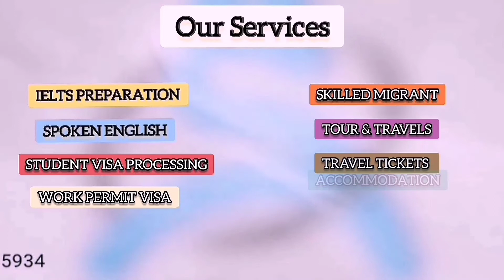Student’s Review after having IELTS Prep. and Visa Processing by us | Ashni Global Ltd.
IELTS কোর্স কমপ্লিট ও ভিসা প্রোসেসিং এর কাজ করার পর একজন স্টুডেন্টের নিজের মুখেই শুনুন আশনি গ্লোবাল নিয়ে তার অনুভূতি! 💐💐

💥 We never say we are the best. We always say our students are the best. 💥

ASHNI GLOBAL LTD. Who we are.

* Chittagong 🇧🇩 Office :
12, 3rd Floor, Moti Tower, Chawkbajar, Chittagong. 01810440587, 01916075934.

* UK 🇬🇧 Office :
226, Ley street, London. IG14BP.

You are cordially invited to visit our office.

We do Student Visa processing for 🇬🇧 🇺🇸 🇩🇪 🇨🇦 🇦🇺 🇳🇱 🏴󠁧󠁢󠁳󠁣󠁴󠁿 🇲🇾 🇨🇳 🇪🇺 and many more. We work with 75+ Universities and Colleges in the UK and 180+ Universities and colleges all over the world. Our goal is to provide you the best services and advices by some crowned Foreign Graduates and University's Representatives.

We also provide Language and IELTS Training 👨‍💼 depending on students' language skills. We achieved high success visa 💯 rate.

Our Services :
* IELTS Preparation
* IELTS Express
* Spoken English
* Kids English
* Online English
* Corporate English
* Visa Consultancy
* Student Visa Process
* Skilled Migrant / Work Permit
* Tourist Visa
* Students / Tenants Accommodation
* Tour and Travel
* Air / Train / Bus Tickets
* Online Passport Form Submission.